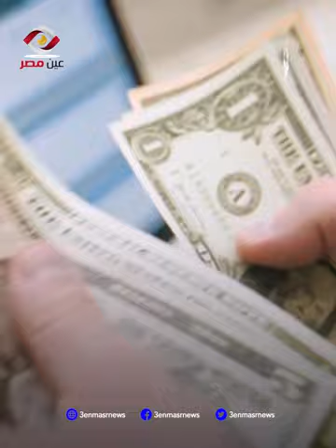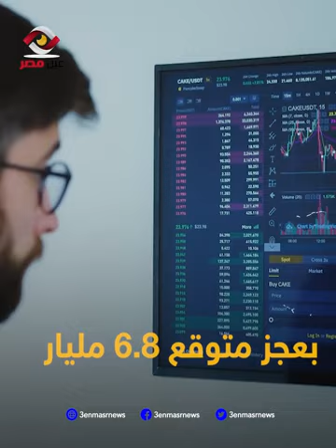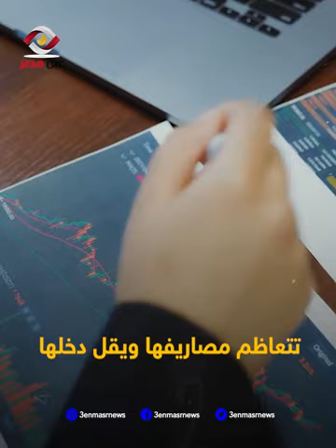الكويت تعلن افلاسها ...معندناش نفط يكفي لدفع الرواتب